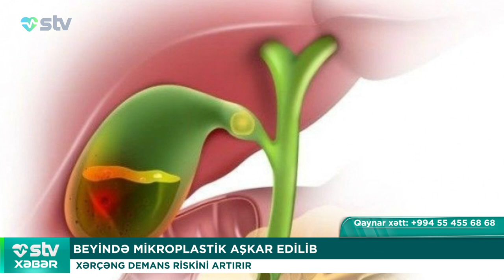BEYİNDƏ MİKROPLASTİK AŞKAR EDİLİB